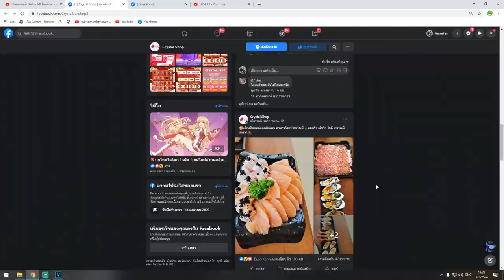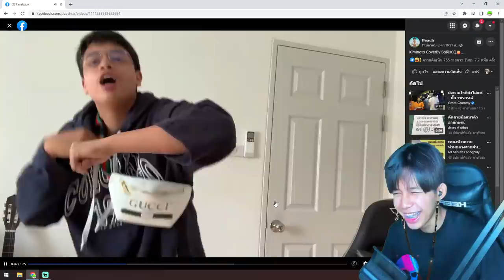Blox Fruits : ผลลาวาปรับใหม่ เเรงมาก สกิลเร็วขึ้น โกงขึ้น!